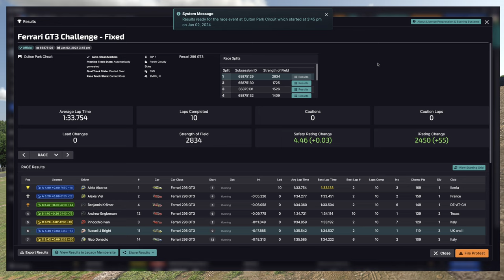Ferrari GT3 | Oulton Park | iRacing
Week 04, 2024 S1, Ferrari GT3 Challenge - Fixed, Ferrari 296 GT3, Oulton Park Circuit, International layout

Chapter Timestamps:
0:00 - Intro
1:01 - Qualifying
8:21 - Grid & Pace
10:17 - Race
27:29 - Start, Incidents & Crashes
33:04 - Results